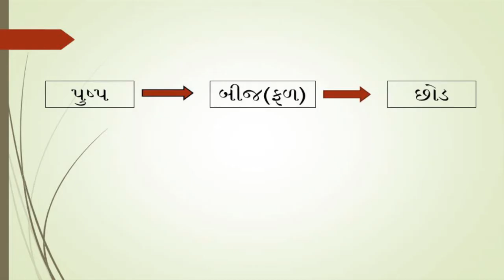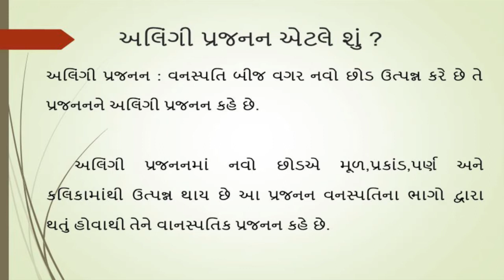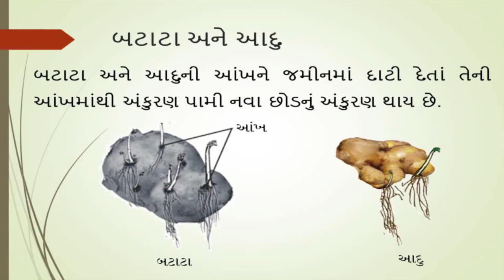ધોરણ 7 Science Chapter - 12 "વનસ્પતિમાં પ્રજનન" (Part 1) Vanaspatima prajanan gujarati medium vigyan